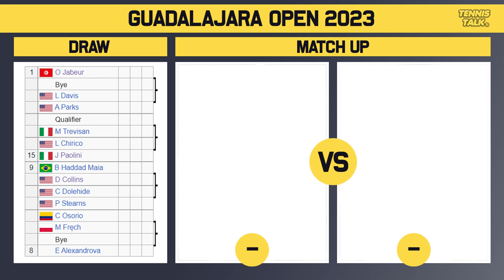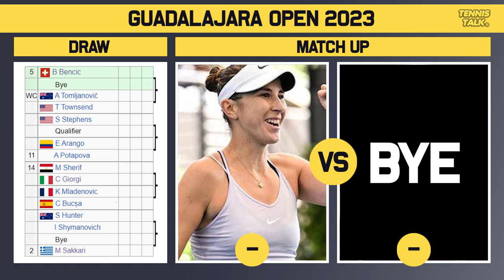Jabeur, Sakkari Top Seeds for Guadalajara Open 2023 | Tennis Talk News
Guadalajara Open 2023 official WTA Ladies draw is out now. This event in Guadalajara, Mexico and is a new WTA1000 event. Ons Jabeur and Maria Sakkari are playing the event but we are missing Sabalenka, Gauff, Swiatek and Rybakina to name a few. Who will win this event?

0:00 | Intro
0:18 | Withdrawals
0:51 | Section 1 | Jabeur (1)
1:46 | Section 2 | Keys (4)
2:27 | Potential Matchups
2:51 | Section 3 | Garcia (3)
3:30 | Section 4 | Sakkari (2)
4:13 | Potential Matchups
4:47 | Prediction